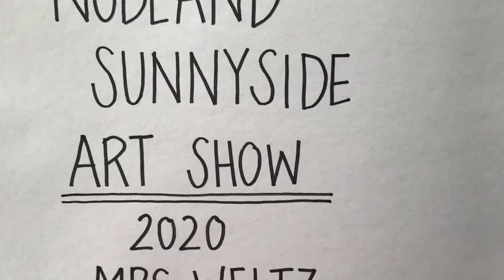Nodland/Sunnyside Art Show 2020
Mrs. WELTZ 2020 Art Show